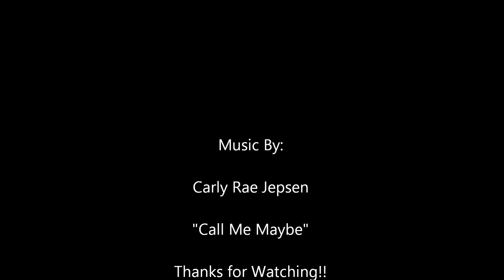Aqua Call Me Maybe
Aqua - Call Me Maybe.  This one came about when we watched the olympics and saw our amazing american swimmers do so well.  When they came out with the call me maybe viral video we just had todo it in our aqua class.  It is just a fun one.  We added the baseball swings to because of the Havard baseball team.  I've been really tempted to show our class doing it cause they all sing along.  Its pretty fun.